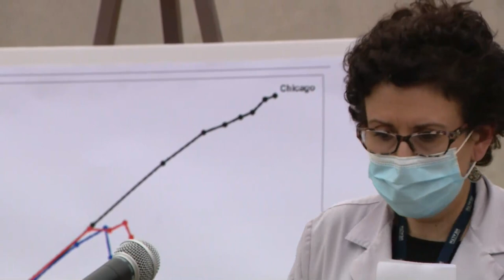RAW: Sheriff and health officials discuss study of coronavirus outbreak at Cook County Jail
Cook County Sheriff Tom Dart and health officials discuss study of coronavirus outbreak at Cook County Jail